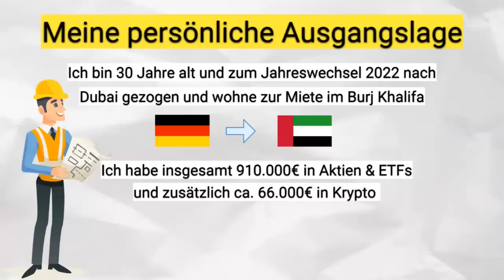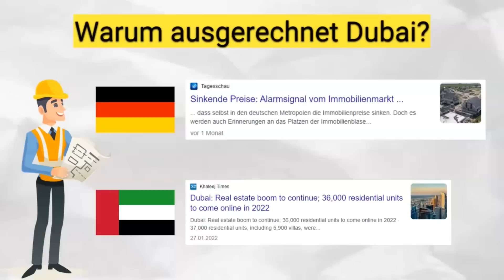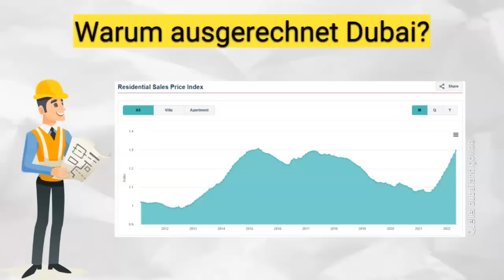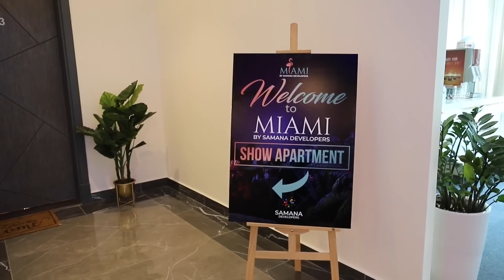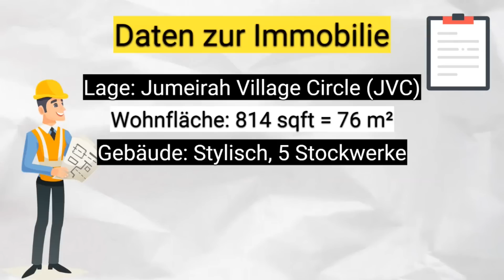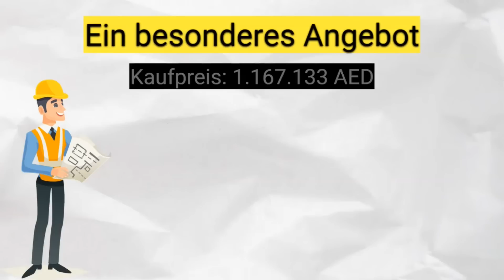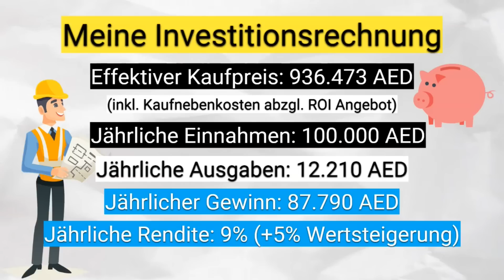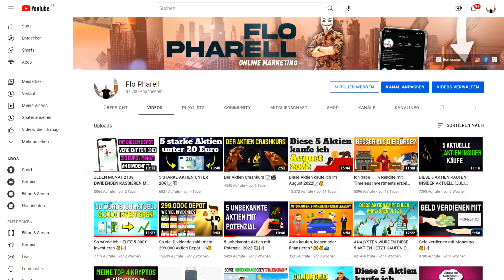Ich habe 300.000€ in eine Dubai Immobilie investiert 😱🏠💰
Lohnt es sich in Dubai eine Immobilie als Investition zu kaufen? Ich persönlich habe mir eine Dubai Immobilie für einen Preis von 300.000€ als Investition gekauft und hoffe damit auf dem Dubai Immobilienmarkt in den nächsten Jahren gute Renditen zu erzielen🏡
Es ist keine Anlageempfehlung, sondern nur meine persönliche Einschätzung. Es können Aktien etc. im Video vorkommen, in die ich bereits selbst investiert bin (Interessenskonflikt).